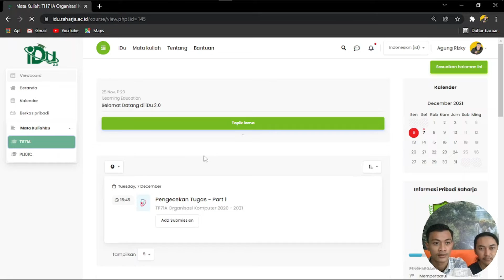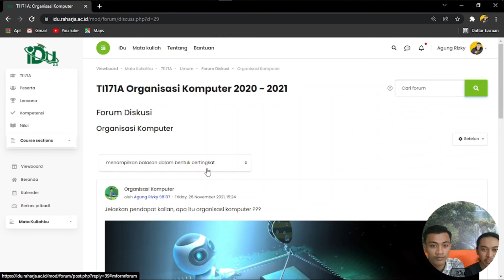|iDu 2.0| Cara Asik Mengerjakan Forum Diskusi Yang Diberikan Dosen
"Welcome to iDu 2.0 🥳
Haloo gan & sis! Iky mau sharing nih buat kalian yang masih bingung cara Asik Mengerjakan Forum Diskusi Yang Diberikan Dosen ^^
Caranya gampang kok, tonton aja videonya..

Yuk Kunjungi Sekarang:
iDu 2.0 - Platform LMS Inovatif

Ingin bergabung dengan Univ. Raharja?